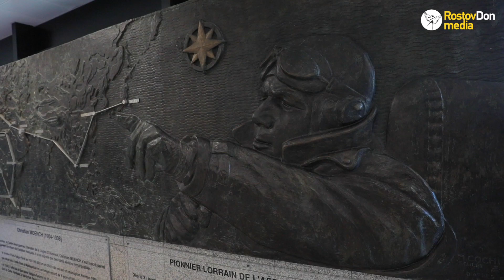Путешествие из Меца в Кристиансанн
✈️ Прежде чем «Ростов-Дон» успел закрыться в гостиничных номерах в ожидании результатов тестирования на коронавирус, команда успела преодолеть большой путь с востока Франции до скандинавских берегов.